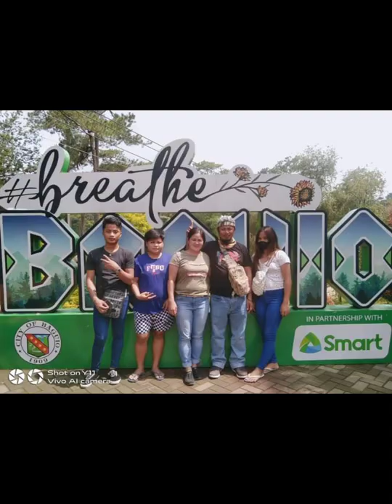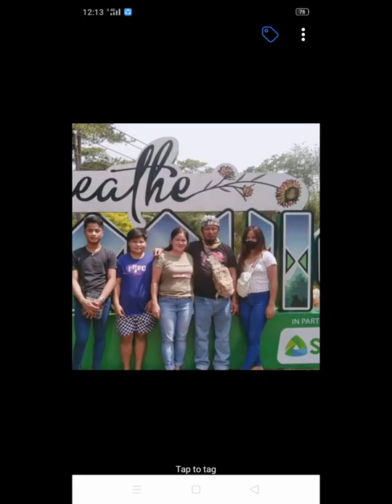mga pitik, picture namin sa baguio city